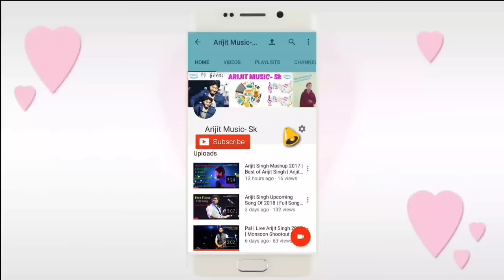Arijit Singh | Mohammed Irfan | Live | Phir Mohabbat | Never Seen Before | Full Video | 2020 | HD